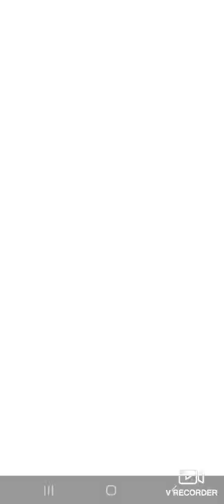one copy of each plant/ Captian Combustible